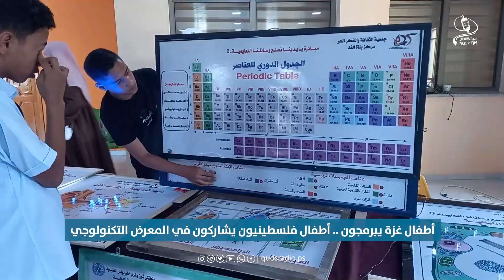أطفال غزة يبرمجون .. معرض تكنولوجي لمشروعات باستخدام الذكاء الاصطناعي والروبوتات جنوب قطاع غزة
أطفال فلسطينيون يشاركون في المعرض التكنولوجي الاضخم بعنوان "أطفال غزة يبرمجون" منظم من قبل جمعية الثقافة والفكر الحر في مدينة خان يونس جنوب قطاع غزة.

💁بإمكانكم التفاعل معنا ومتابعتنا عبر منصاتنا على وسائل التواصل الاجتماعي📲 عبر كتابة "إذاعة صوت القدس" في خانة البحث⌨️
فيسبوك - إذاعة صوت القدس مباشر

أو الاستماع لنا 📻 وزيارة موقعنا عبر الانترنت qudsradio.ps 💻أو تحميل تطبيق صوت القدس📱من متجر جوجل بلاي أو أب ستور